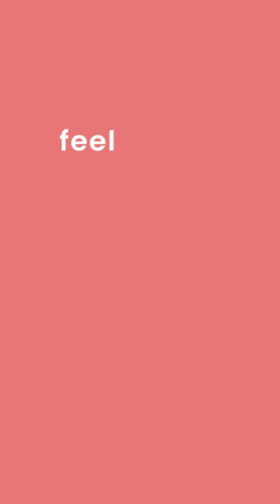Nathalie Lete hand cream love - meet your future squeeze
share the love this Valentine's day with our Nathalie Lete Forest Folk hand cream (you can call him Frankie ;) )

Calling all forest fans and lovers of the great outdoors! 🌸🦌